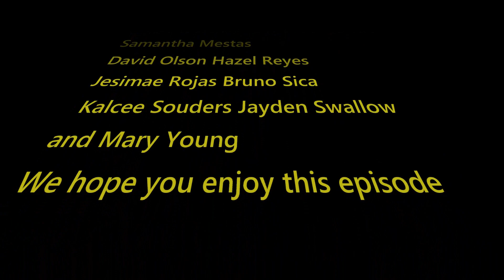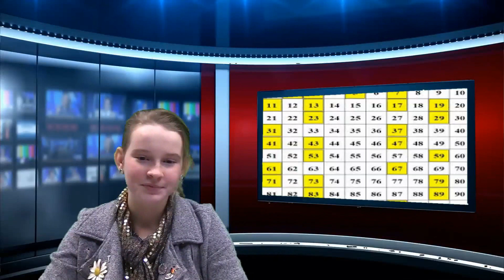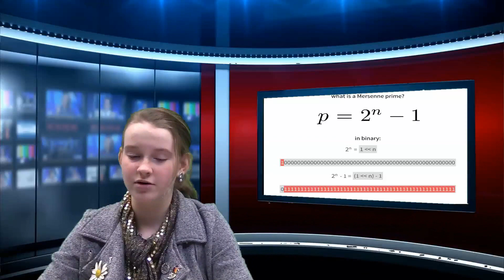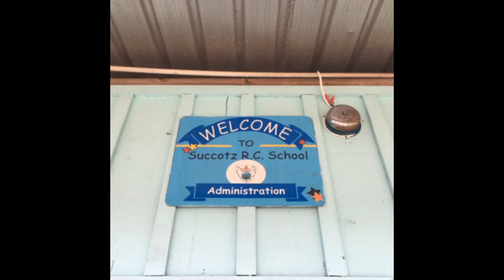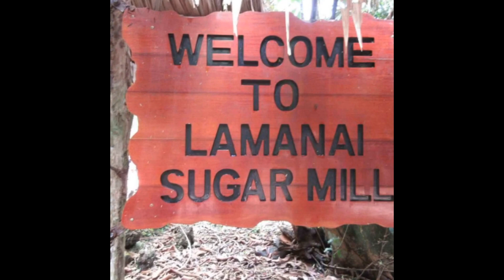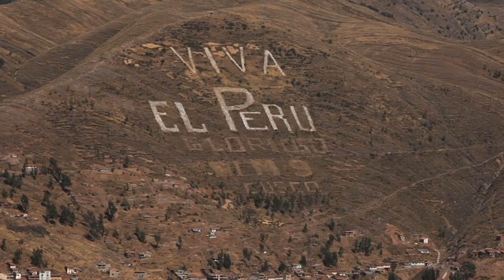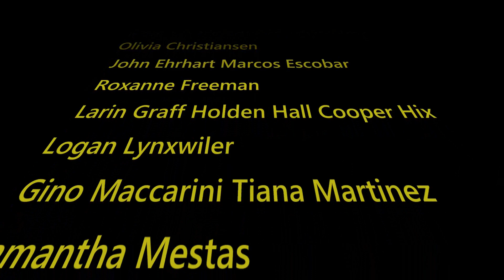LESHER KLIB April 6, 2018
A student produced news program